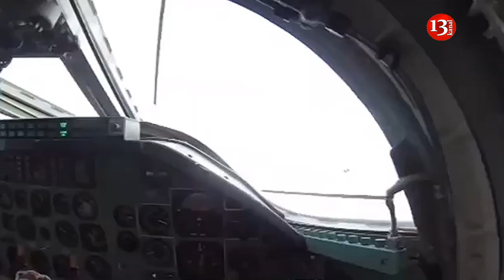Красная черта Путина: Россия остановила конфликт в Карабахе и предостерегает внешние силы...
Владимир Путин в Ежегодном послании президента России Федеральному Собранию заявил, что Россия многое сделала для стабилизации ситуации в Сирии и  в Ливии и сыграла главную роль в том, что удалось остановить вооруженный конфликт в Карабахе.
Так же Владимир Путин уделил важное внимание укреплению и наращиванию Россией вооружённых сил